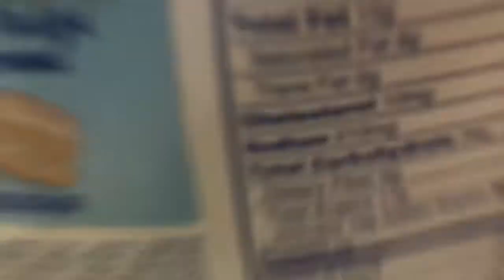What’s in my mouth challenge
@cooper holmes and I did the what’s in my mouth challenge and this video was taken a few days ago when I was with him but now I’m not with him anymore because he had to leave the beach to go back home